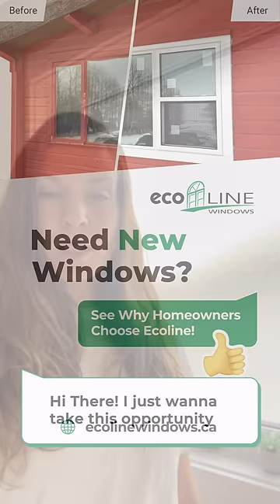Ecoline Windows® 100% Quality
Step into thStep into the homes of our satisfied clients and hear firsthand how Ecoline Windows' energy-efficient solutions have made a real difference. In this video, our clients share their experiences with our high-quality windows that not only elevate home comfort but also significantly cut down on energy bills.

Hear about the benefits like superior insulation, reduced energy consumption, and improved home comfort directly from those who've experienced it.

🔗 Find out more about our energy-efficient windows and how they can transform your home

Get Your Free Quote Today! 🔥